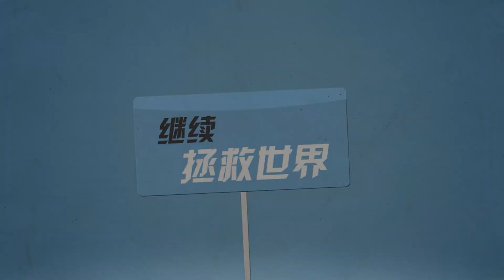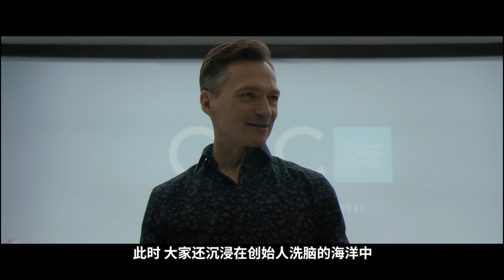【森崎電影院】夭壽啦！牛仔褲殺人啦！奇葩電影《殺人牛仔褲》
最近忙著裝修，精力不足，這裏的更新拖後了，等我忙完一次性傳上來哈哈哈哈